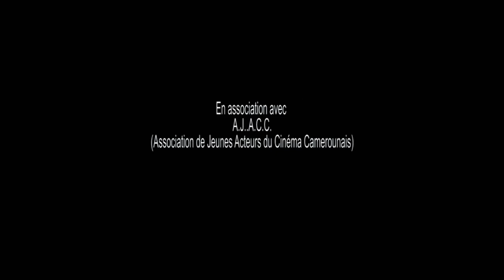E06 PARTICIPE DE VOUS A MOI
Il est temps pour NKWENDE de prendre ses responsabilités en main et de cesser de blaguer. Peut être qu'il veut une gifle ha ha ha ha